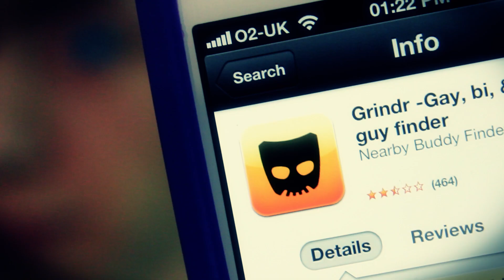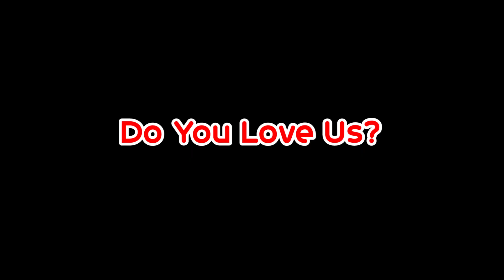Grindr, Coming Out & Does Size Matter? - Ask A Gay Man 20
Grindr & Does Size Matter? - Ask A Gay Man Special

xD